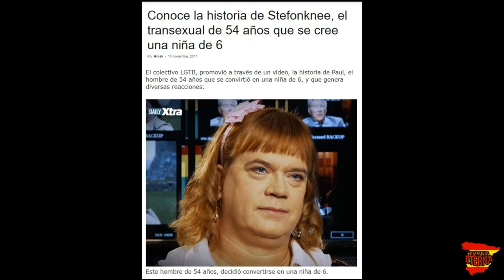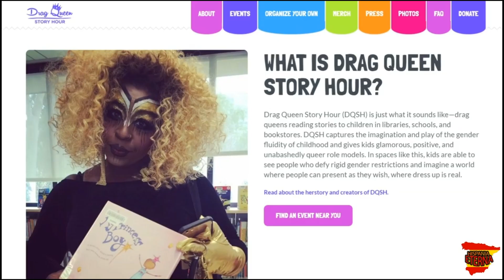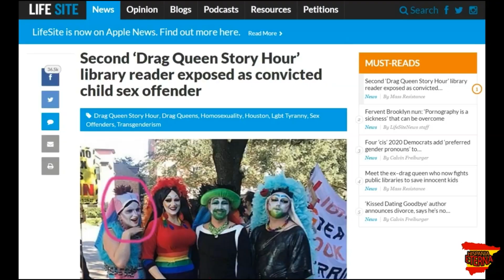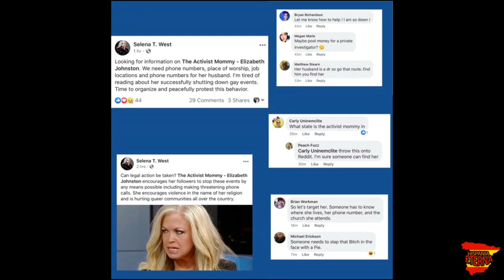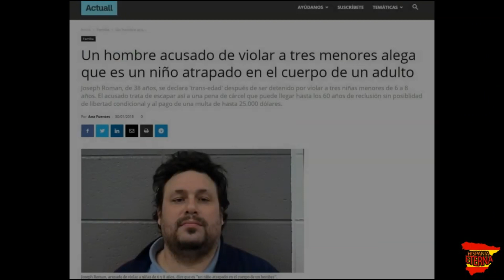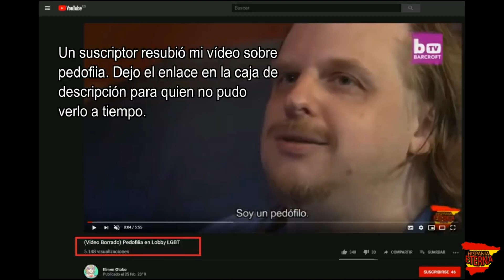QUÉ LE PASA AL MUNDO?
Vivimos en una sociedad tan enferma que permite que pederastas que han cumplido condena por abusos a menores ahora se dediquen a leer cuentos a niños vestidos de mujer. DESCARGA Y DIFUNDE ESTE VIDEO,